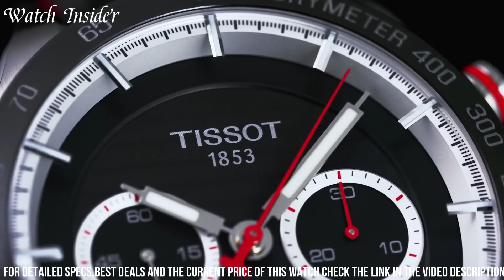Top Tissot Watches You Can't Miss in 2025!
Are you looking for the best Tissot Watches of 2025? If you don't have time for the details, here are the top 9 best Tissot Watches in this video.

10. TISSOT Seastar 1000 Chronograph T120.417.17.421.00

09. Tissot Mens Supersport Chrono Stainless Steel Casual Watch

08. Tissot T-Race Cycling Chronograph - T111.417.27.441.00

07. Tissot PRX 316L Men's T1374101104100 Gray Stainless Steel Case Dress Watch

06. Tissot PR 100 Blue Dial Stainless Steel Quartz Men's Watch T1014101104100

05. Tissot Mens Gentleman Stainless Steel Dress Watch

04. Tissot T-Race Chronograph - T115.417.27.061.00

03. Tissot T-My Lady - T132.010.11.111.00

02. Tissot Seastar 2000 Professional Powermatic 80

01. Tissot PRS 516 Chronograph Automatic Mens Watch T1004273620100

Watch Insider is a participant in the Amazon Services LLC Associates Program, an affiliate advertising program designed to provide a means for sites to earn advertising fees by advertising and linking to Amazon.com. As an Amazon Associate, I earn from qualifying purchases.